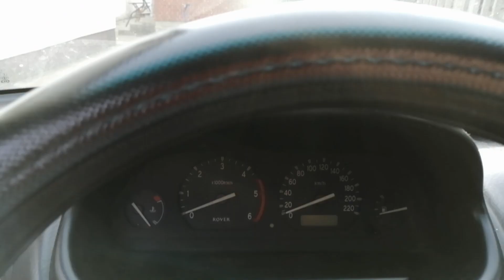ROVER 25 Walkthrough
This is Rover 25
- 2.0 Diesel engine
- 2001 Year of Product
- 101 Horse Power

*Subscriebe for more car videos!!